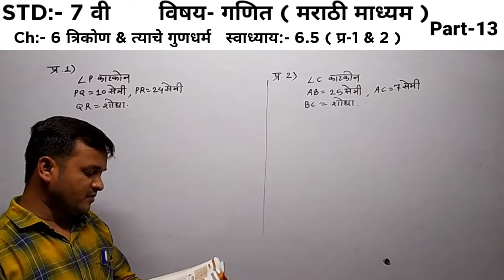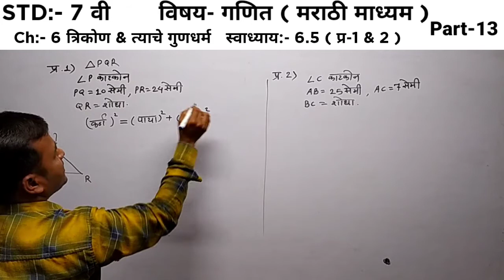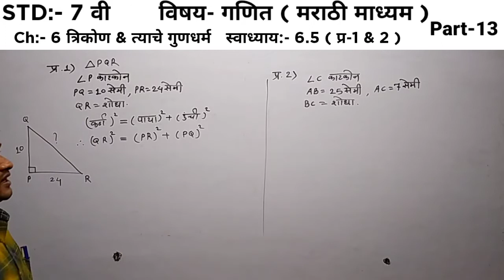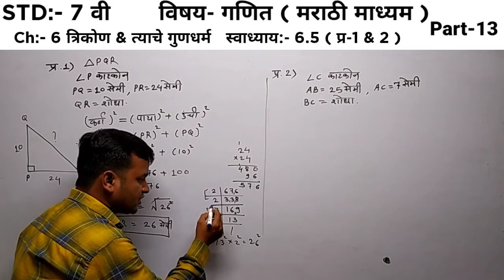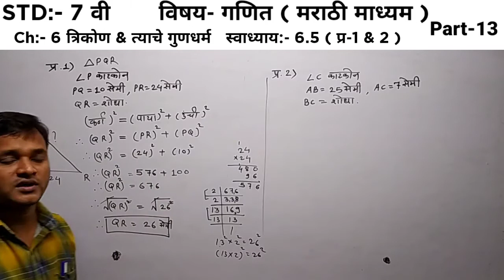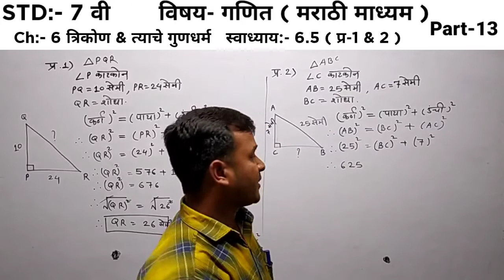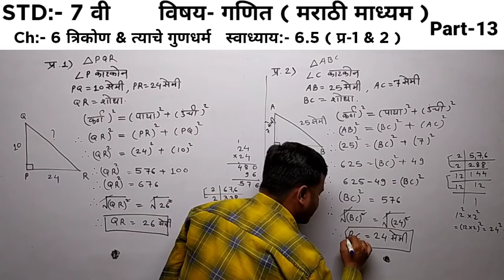भाग-13 STD-7 CH-6 स्वाध्याय 6.5 प्र-1 & 2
CH-6 त्रिकोण & त्याचे गुणधर्म, Dipak Sonawane Sir, Future Education